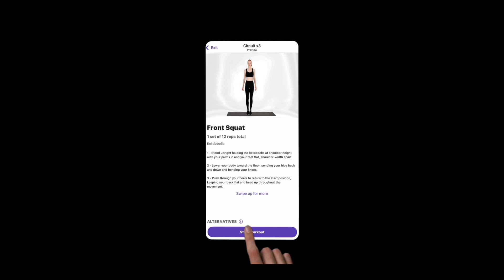ANYTIME FITNESS WORKOUT APP